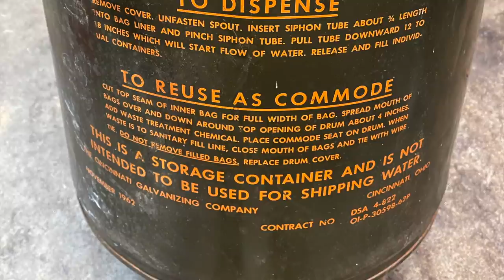Saving original paint on a vintage car or truck/removing hinge pins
It is winter in Indiana and well...it is what it is... so we are making the best of it (and yes I admit...the little man and I had quite a bit of fun in the SNOW)!!!

My Instagram profile for more plasma cut art pics: junkinthistruck

My brother's instagram profile for VW original paint pictures (he has some before and after pictures if you scroll down a bit): 1960vert

music: ES "She don't like me no mo'" - Peter Crosby